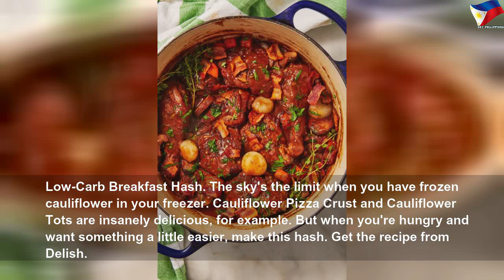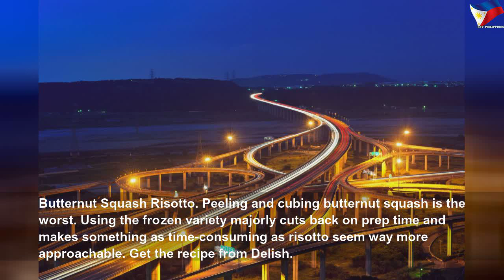12 insanely easy dinners to make with frozen veggies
12 insanely easy dinners to make with frozen veggies | High Thing
Because microwaved veggies are sad.